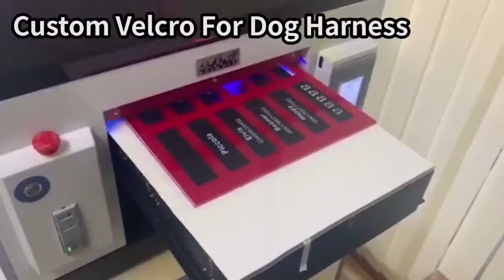Personalized No Pull Dog Harness Breathable & Easy Adjustable Harness outdoor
NO PULL - Trains your dog to walk beside you
Easy Off/ Easy On - In 2 Seconds
Adjustable straps - To perfectly fit your Dog Size
Grip Handle - For more Control and the best Grip
Reflective Design - For more Safety and Visibility at Night Walks
High quality - Comfortable, Durable & Handmade for longer Lifetime
Multiple Designs - Find one to fit your dog's look
100% SATISFIED GUARANTEE: We are committed to providing customer high quality products and the best user experience.